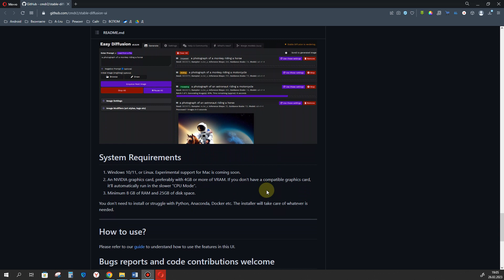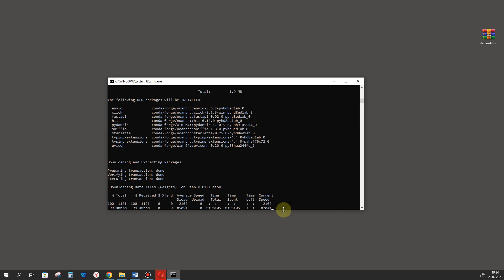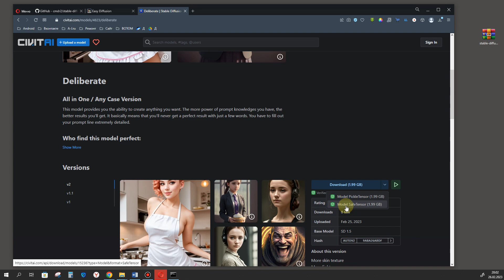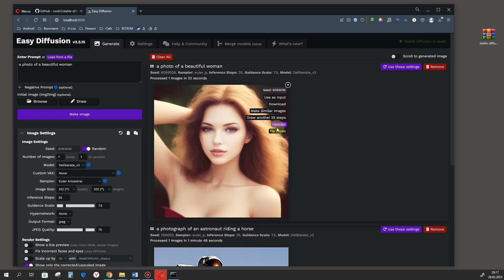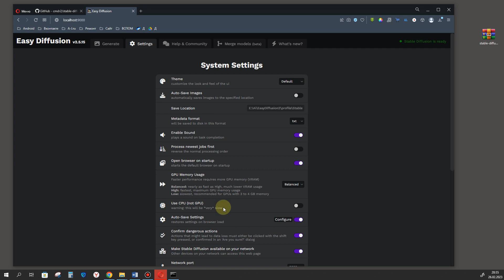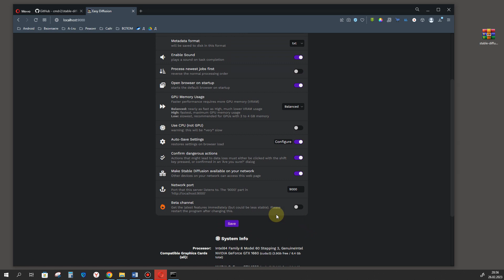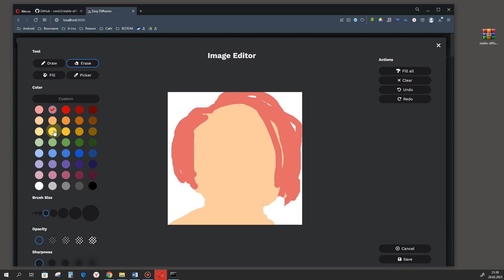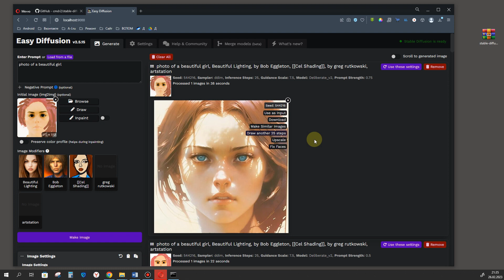Easy Diffusion лучший веб интерфейс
Сегодня познакомимся с Easy diffusion. Это аналог Automatic и Invoke. Немного сравню его с лучшим, на мой взгляд софтом для Stable diffusion - Automatic. Easy diffusion имеет более дружелюбный и удобный интерфейс. Для пользователя Easy diffusion более понятный и удобный. Функционал и скорость работы, немного уступает Automatic, а также он более требователен к видео памяти. Пока что нельзя добавлять стороннее расширения. Но зато прямо в интерфейсе можно рисовать эскизы, причём это сделано очень качественно и удобно. И вообще интерфейс ощущается профессиональным и четким. Загрузка интерфейса происходит в 10 раз быстрее чем на Automatic. Мне очень понравилась логика приложения. Если можно было бы добавлять сторонние расширения, то возможно я бы перешёл на него.